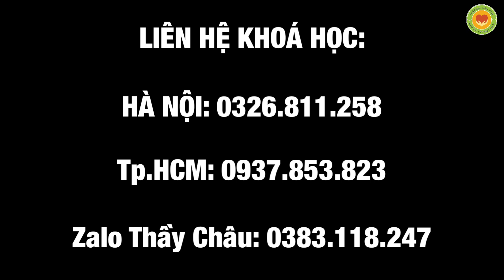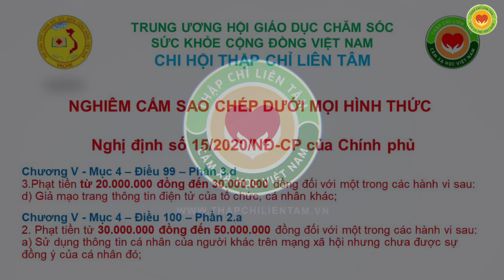Đau đớn 4 năm - hướng dẫn 5 buổi - tâc động 1 lần đã chạy ào ào